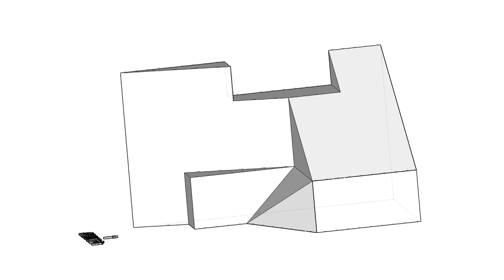全華圖學033頁第01題-2024/單斜面有線/方眼紙畫法/第三角法-等角圖展示